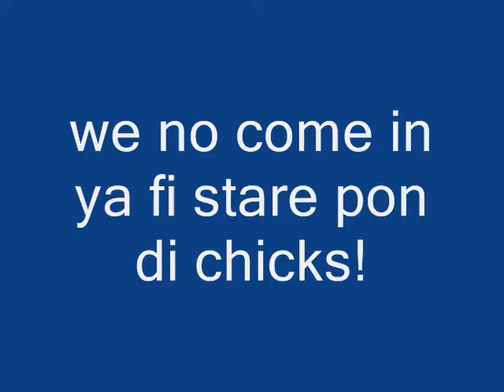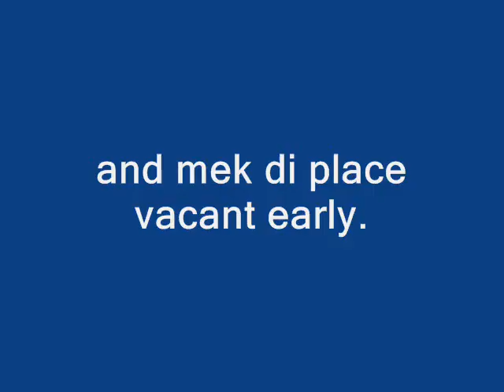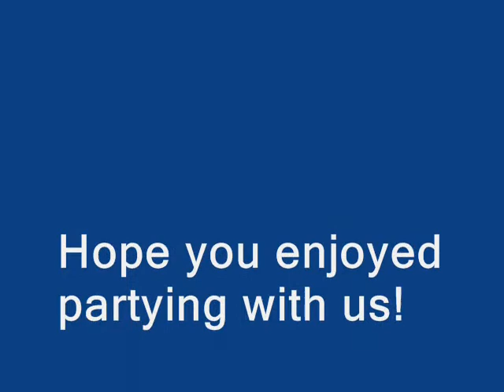Holy Ghost Party